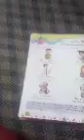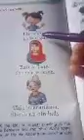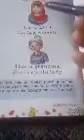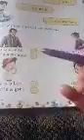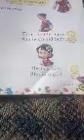1st English (Use of"He and She"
Gulshanah Bano UPS Machipora